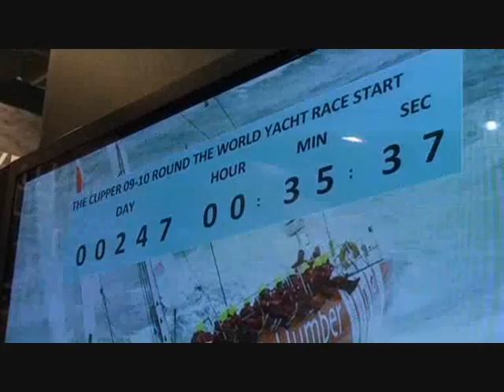Countdown Clock started to Clipper 09-10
A countdown clock to Clipper 09-10 was started on the opening day of the London International Boat Show - 9th January 2009: 247 days to the start of the race on the Humber on 13 September 2009.